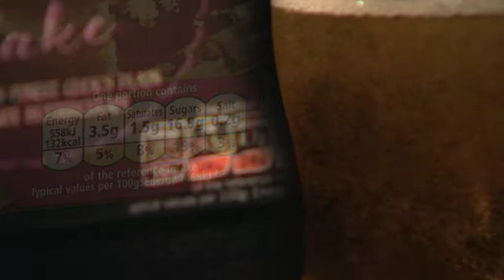Why your bottle of booze could soon come with calorie labelling.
Take a look at the label on a bottle of alcohol, and soon it could not only tell you how strong it is - but also how many calories it contains. The European Parliament has paved the way for a new law, that'll make printing the information mandatory. As Leyla Hayes reports - it's to help tackle obesity.